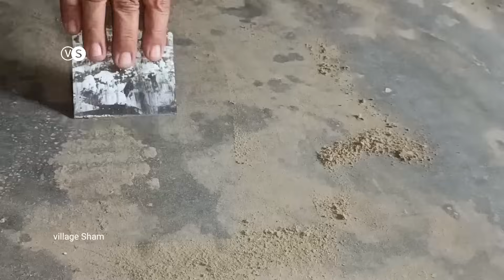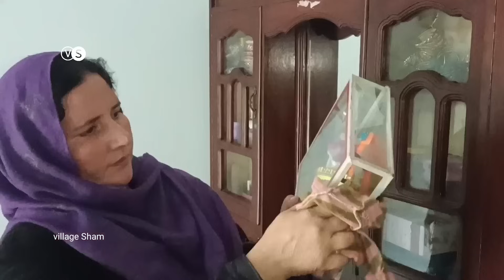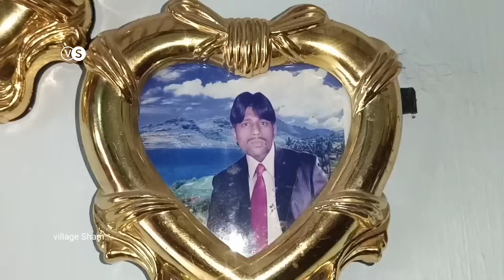Complete Cleaning Room | Sham Family Ka Bedroom | Village Sham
Village Sham
Sham Family 🌹👍
Village Life
Life
Village
Village Sham
Village Sham